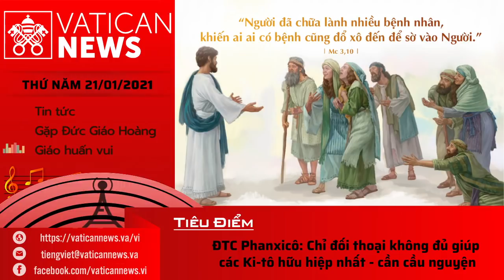Radio: Vatican News Tiếng Việt thứ Năm 21.01.2021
Chương trình hôm nay gồm có:
- Tin tức
- 11:48 Gặp Đức Giáo Hoàng
- 20:30 Giáo huấn vui